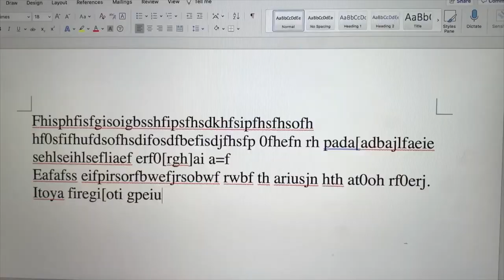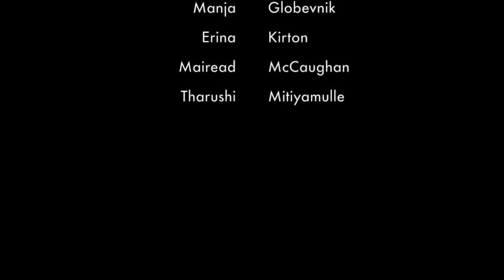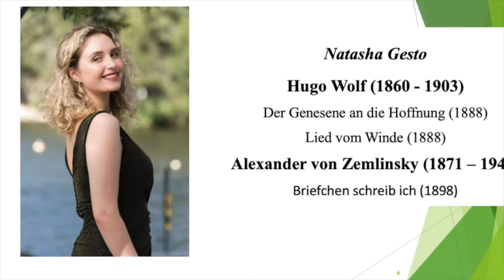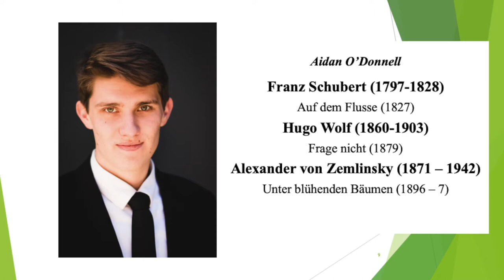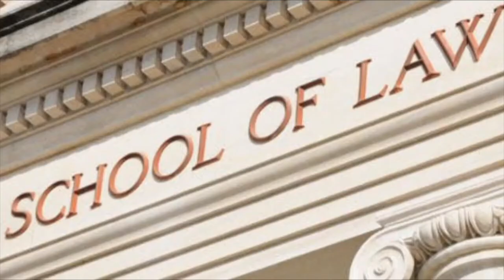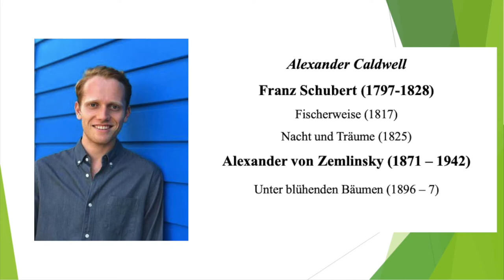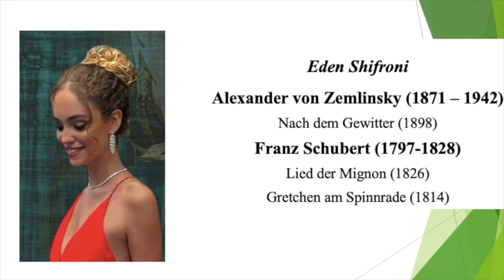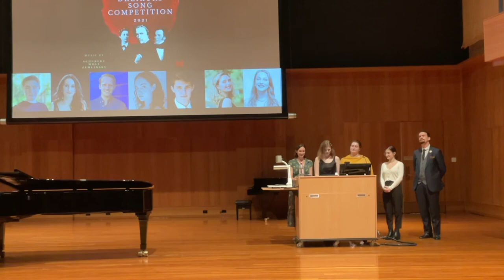Demant Dreikurs Competition 2021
Join us in celebrating our 3rd Annual Demant Dreikurs Competition

Performers:
Natasha Gesto; 4:00
Adrian O'Donnell; 15:16
Sophie Mohler; 26:56
Alexander Caldwell; 39:05
Eden Shifroni; 49:25

Speeches & Announcements; 1:00:00